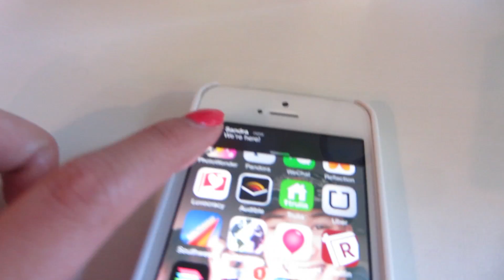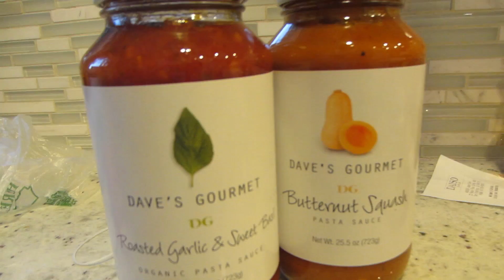Ep.134 So Romance At A Beautis Place | WahlieTV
You can see the view of the Golden Gate Bridge with us. And I pinch Wah's butt. Such a cutie! Also, we celebrated my friends birthday at a tea room.

Previous Video: "Ep.133 Did I Ruin Weylie's Childhood Toy? | WahlieTV"
Wah washes my childhood toy and cleans the house! THE HOUSE IS SO CLEAN!

Welcome to WahlieTV. Weylie + Wah = Wahlie! We are trying to vlog at least once a week! This channel will be vlogs of Wah & Weylie exploring and documenting life every day. Try not to laugh. ;)

See you on our next video or check out our main channels! This channel will be vlogs of Wah & Weylie. Follow us if you'd like to see our funny vlogs! We talk about everything relationship wise like breaking up, drama, moving in together, getting married, getting engaged, our kids (our pets), our wild families, food - we LOVE food, and everything else!  Wah + Weylie = Wahlie.